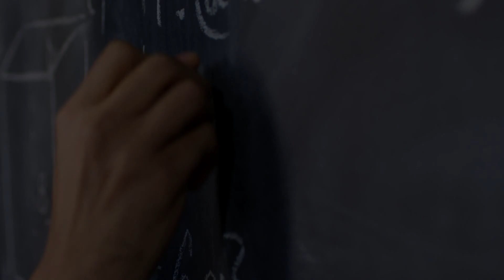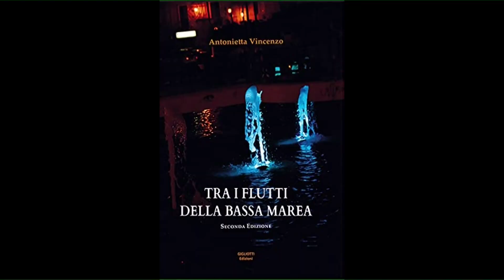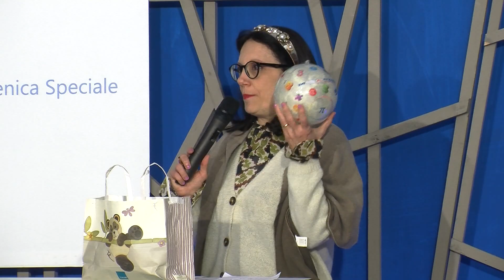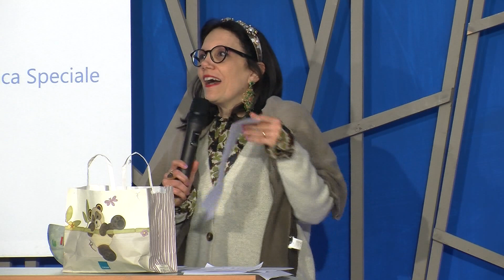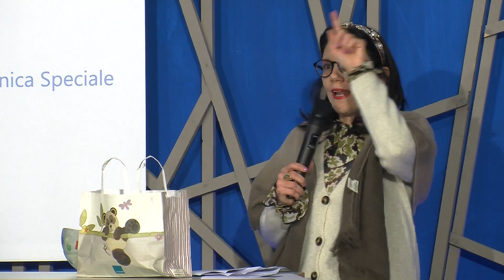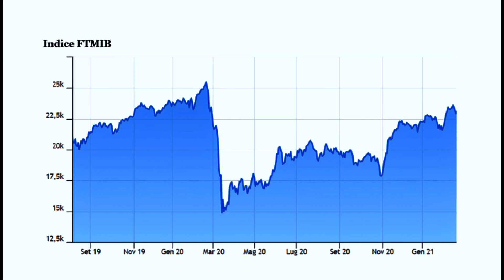Il siparietto letterario- 1^ puntata